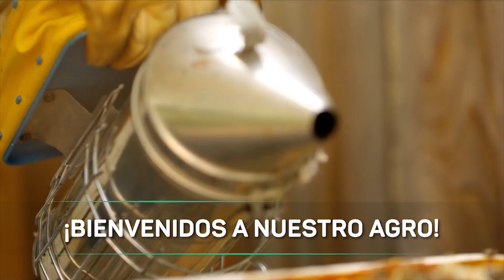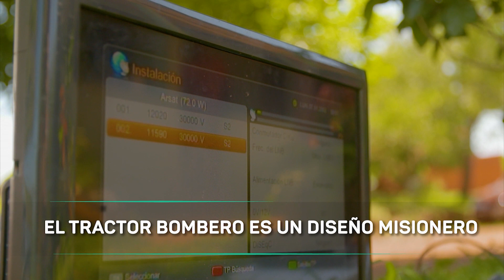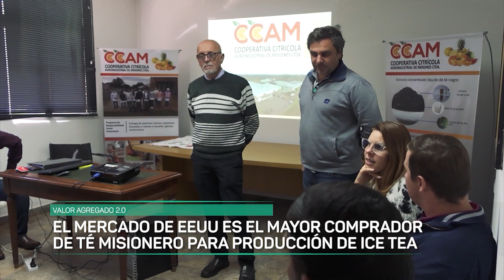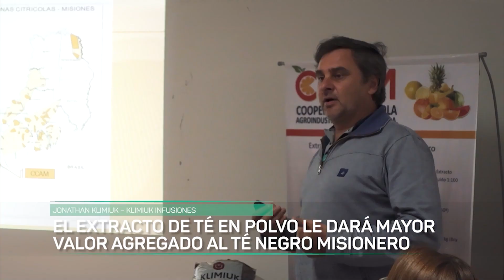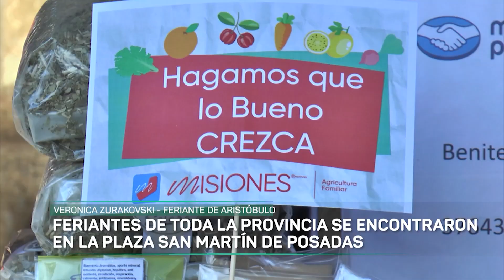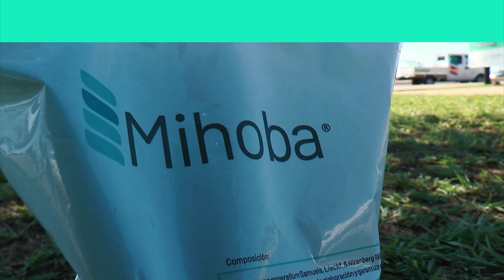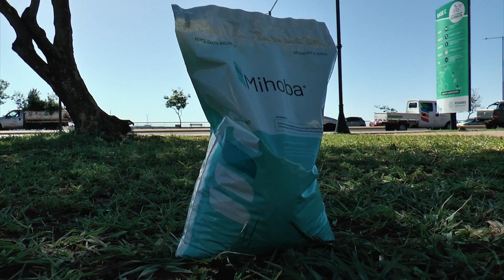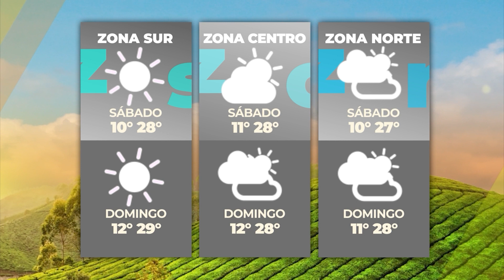NUESTRO AGRO - TEMPORADA 2022 - PROGRAMA N° 172 (VIERNES 4 DE NOVIEMBRE)